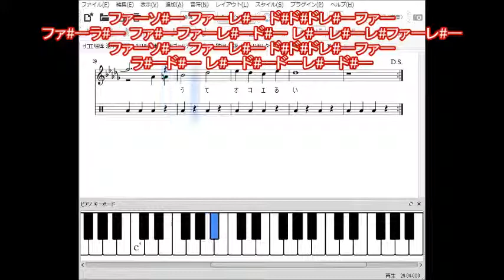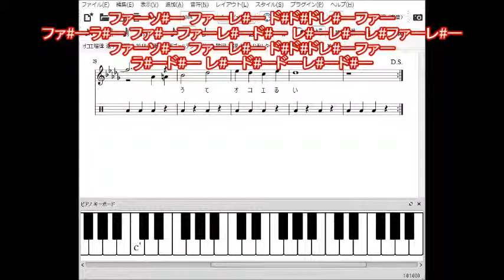オコエ瑠偉選手 応援歌2 2018～ 東北楽天ゴールデンイーグルス 歌詞 楽譜 ドレミ ハモリ タイコ ピアノ鍵盤 トランペット